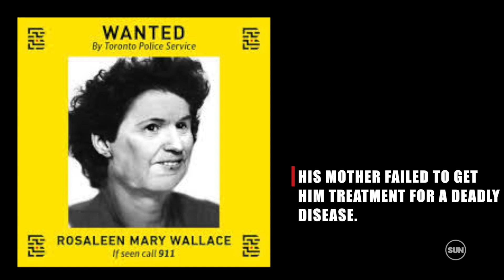CANADA’S MOST WANTED: These killers are on the run …have you seen them?